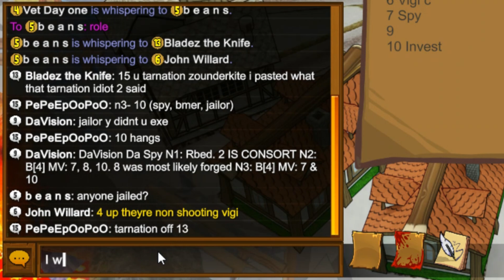Town of Salem - It begins... (Ranked)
I've been getting GF so much, as soon as I saw we had a Consort, I knew what I was claiming.